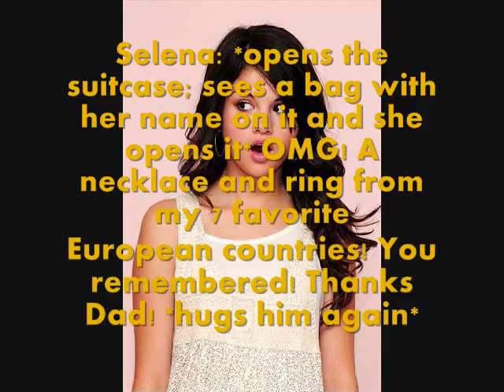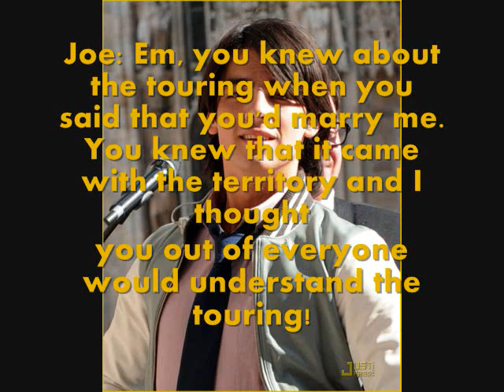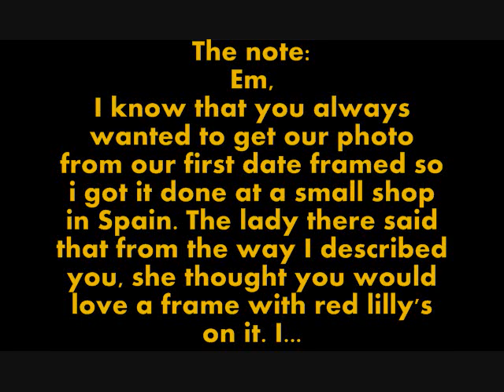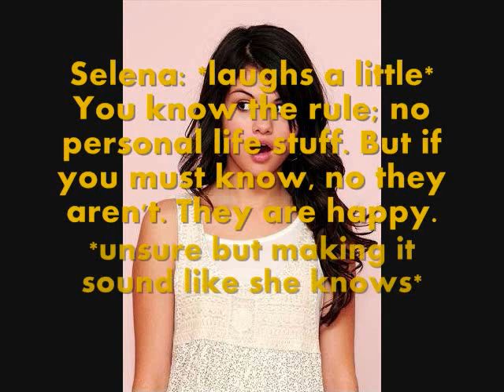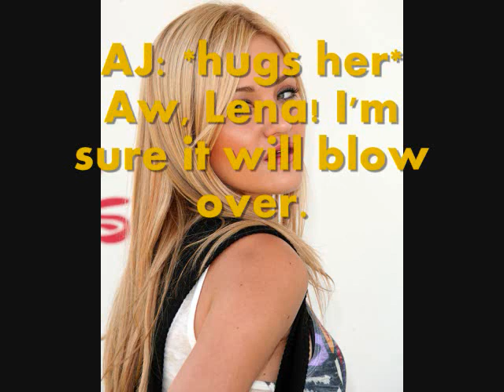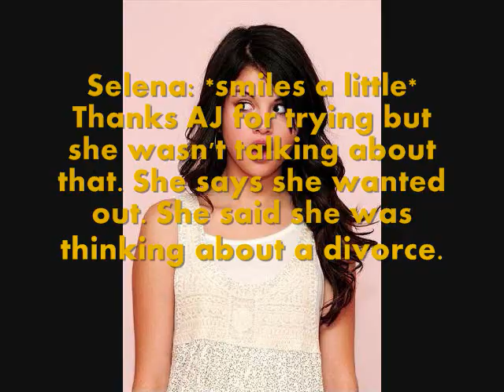What Happened To My Happily Ever After? part 1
Hey everyone! Sorry but my computer crashed. I lost like everything! I have some of the openings because I e-mailed them to myself when I got a new computer but that's about it. All my ideas are gone so it might be a few days until I upload another video. Sorry for everyone who wanted Hollywoods Not America! I will try to remake it in time! Thanks for understanding!

This is not my best. Sorry!

Congrats to Kevin and Danielle! I am so happy for them! Good luck to them in the future.

Happy 4th Of July to everyone in New York and on the east coast cause its offical there!

live.laugh.jonas